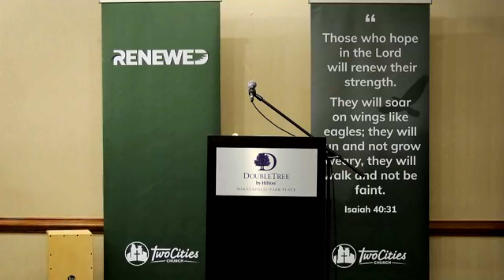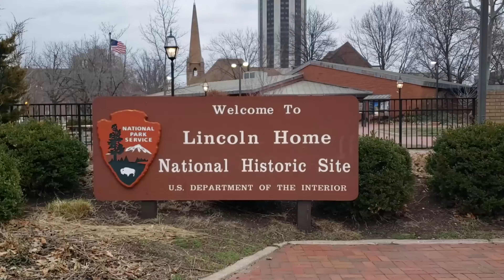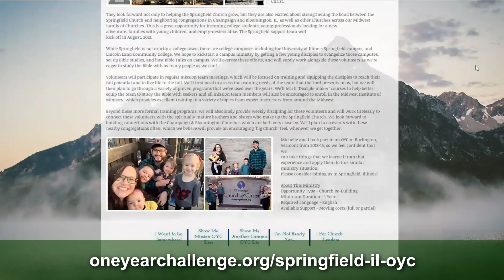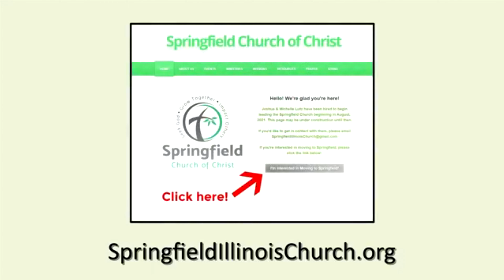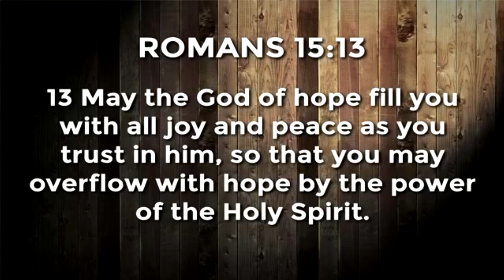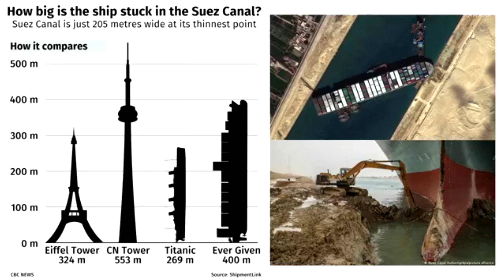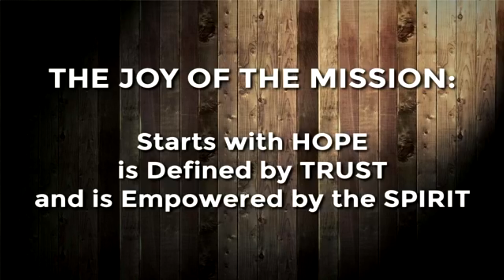Stop #4: MINNEAPOLIS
This video was originally recorded on Sunday, May 16th, 2021.

From April to June, Josh & Michelle Lutz traveled around the Midwest visiting a number of our sister congregations. On these visits, they shared about their vision to strengthen the Springfield Church. They also asked people to join them in this effort!

The Church is actively looking for mission minded disciples to move to Springfield, Illinois to be part of this great adventure.